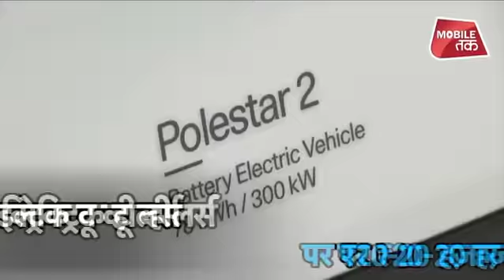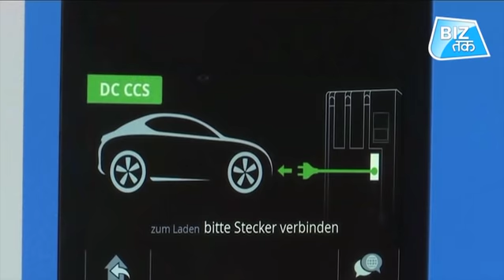अप्रैल से सस्ते होंगे ई-वाहन| Biz Tak